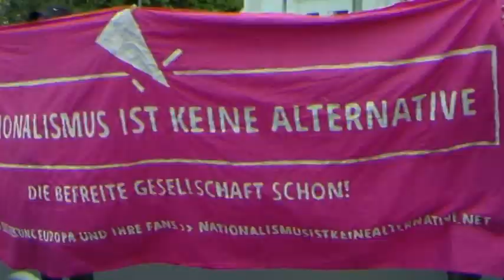Demo gegen AfD Krefeld mit Frau Storch